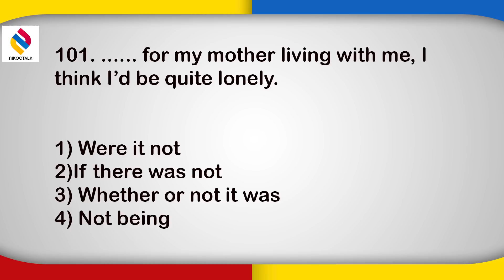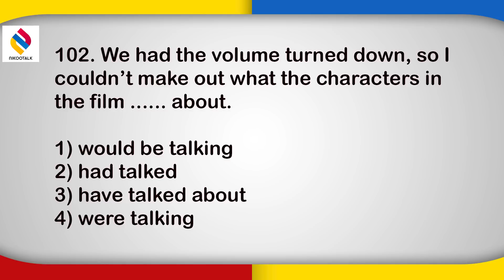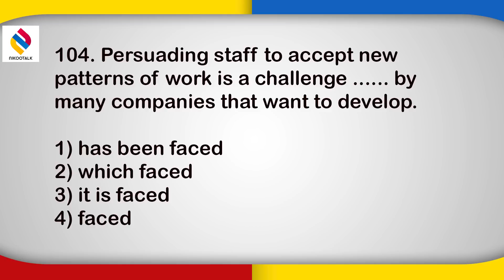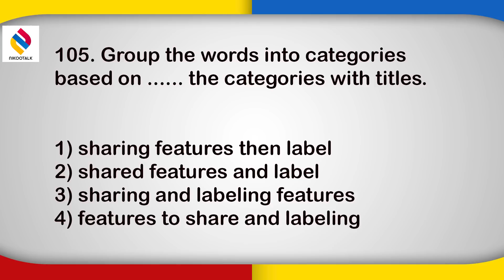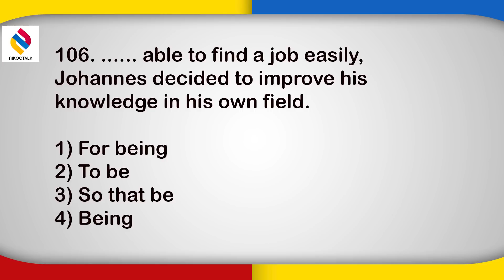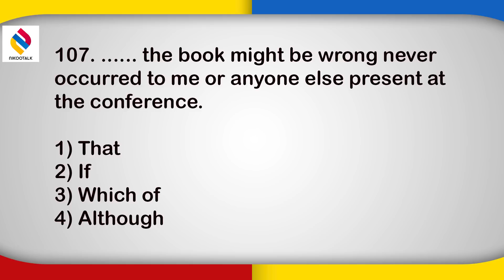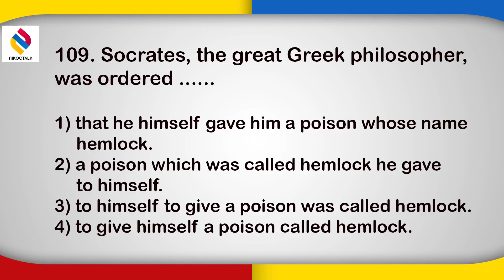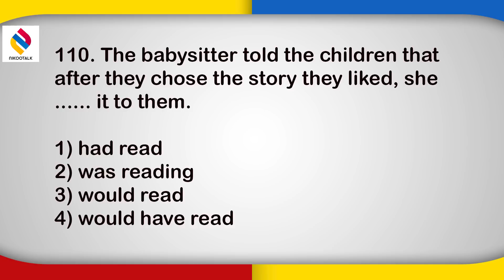تحلیل کنکور زبان تخصصی ۱۴۰۰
این ویدیو نه تنها برای کنکوریها، بلکه برای تمامی زبان آموزان مفیده. بحثهای حرفه‌ای و عمیقی که در ویدیوها میکنیم، میتونه خیلی سوالهاتون رو جواب بده.